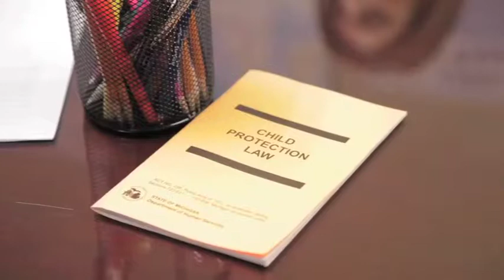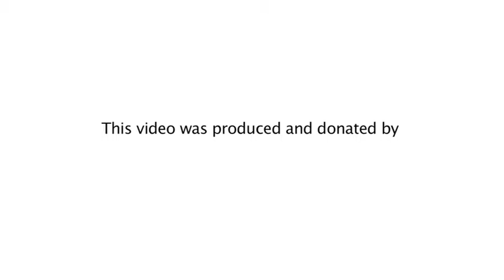Traverse Bay Children's Advocacy Center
Our Vision: The Children's Advocacy Center of Grand Traverse/Leelanau County is dedicated to the identification, treatment, awareness and prevention of the sexual and physical abuse of children.

- Learn more about child abuse and spread the word to family, friends, and neighbors on how to keep our children safe.
- Report cases of suspected child abuse to the proper authorities and encourage others to do the same.
Donate your time or your money to a child advocacy center.
- Organize a fundraising event to support your local child advocacy center or child abuse prevention program.